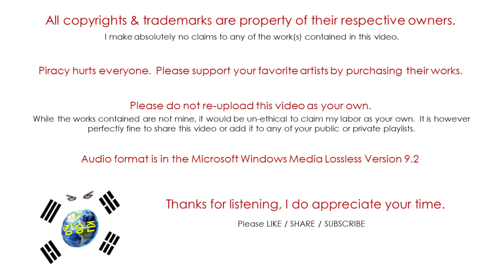Flower / Hanadokei / Time Travel (Audio)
Flower is a 7 member girl group under Sony Music Japan and a sub-group of E-Girls.
"Hanadokei" would be their 2nd studio album and was released in March of 2015.
Kyoka Ichiki would leave the group in October of 2015.
Flower disbanded in September of 2019.

Flower is:
Manami Shigetome - Performer, Leader
Reina Washio - Performer, Vocalist
Mio Nakajima - Performer
Harumi Sato - Performer
Nozomi Bando - Performer
Kyoka Ichiki - Performer, Vocalist

Physical Copies can be found on:
Amazon, eBay, Music Plaza, Yes Asia, or anywhere you buy Jpop CDs.